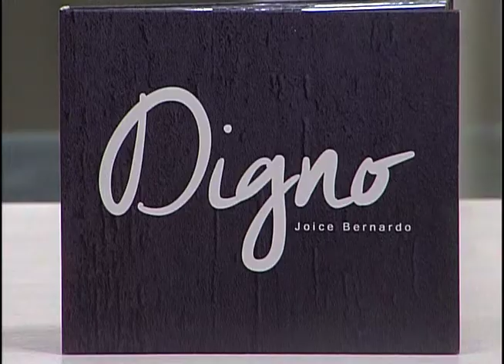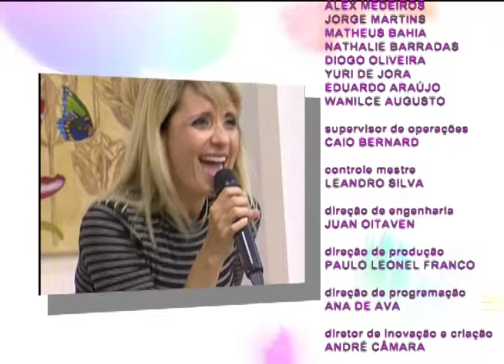Espaço Feminino - Cuidados com a casa durante as ferias - 12/01/2017